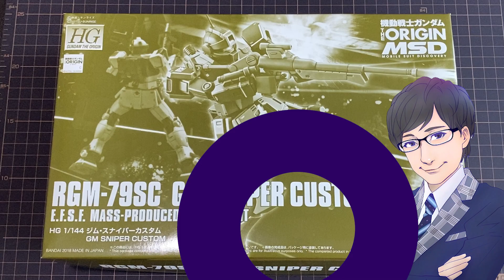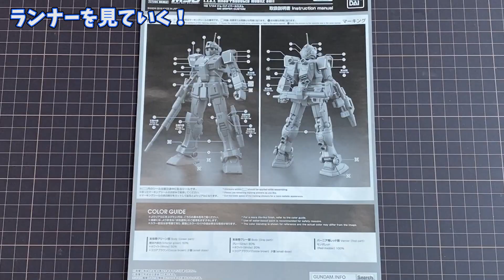【オリジン】カラーリングがむせる…！ジムスナイパーカスタムをレビュー！【MSD】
GAKIOのガンプラレビュー動画

今回は機動戦士ガンダム ジ オリジンMSDより

『HG 1/144 ジム・スナイパーカスタム』を組みました！

ククルスドアンに…！触発されて…感化されて…作りたくなっちまった！
はやくオリジンノーマルジム出ませんかね…スレッガーさんのでも可…！

ED曲
「Yuka Hiroki」様

GAKIOのTwitter⇩
＠GAKIOGUNDA